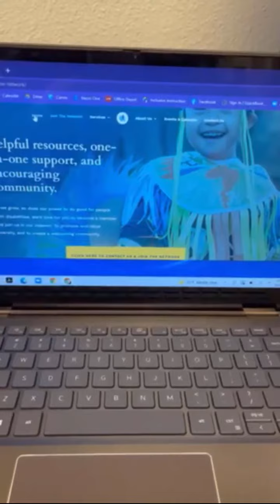CODSN website launch